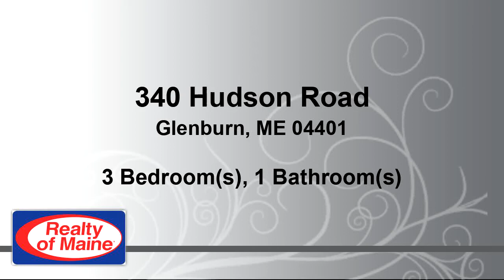Video preview - Residential for sale - 340 Hudson Road, Glenburn, ME 04401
Spacious 3.5 acre lot nestled along the Kenduskeag Stream with a 129 of frontage offering a solid built year round contemporary home. Landscaped grounds, paved driveway, new well, lots of room to roam in the back yard down to the stream. Two or three bedroom home, the lower level offering sliders to the back lawn area with an oversized bedroom or family room. The room could be divided for a third bedroom with space enough for a family room. Knotty pine ceilings and walls for easy maintenance, new laminate flooring throughout with some new appliances plus a wood burning fireplace in the living room with access to a side deck. Move in ready Glenburn home offering easy commute time to Bangor, Brewer, & surrounding communities. Kenduskeag Stream offers great kayaking and canoeing. Sit along the shore to watch the yearly Kenduskeag Stream race from your own property.

Bedrooms: 3
Bathrooms: 1
Square Feet: 1520
Price: $229,000

For more information about this property, please contact Deborah Henderson at or . You can also text 5936459 to 67299.